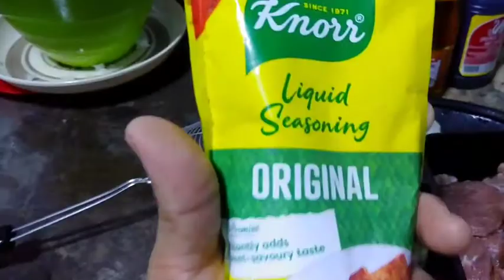PIGAR-PIGAR W/ SESAME OIL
Pigar-pigar is a famous dish original in dagupan city pangasinan..na crave si misis kaya nilotuan ko sya ng ating masarap na pigar-pigar with a twist of sesame oil..npakadali lang iluto at mga ingredients ay nsa ating mga kusina lamang..